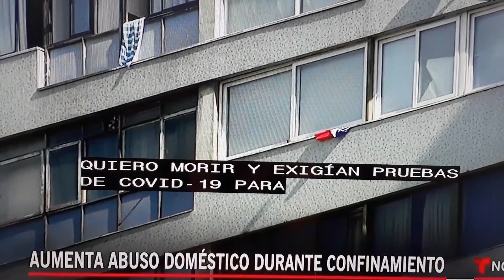⬆️ violencia domestica durante confinamiento.